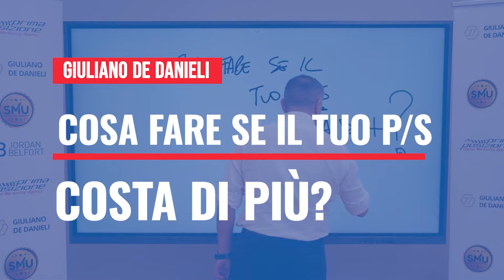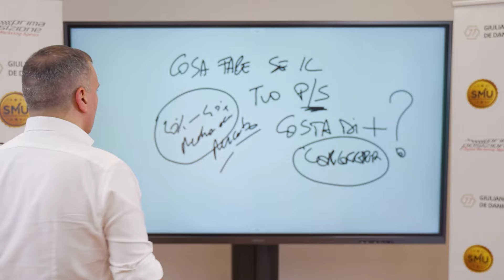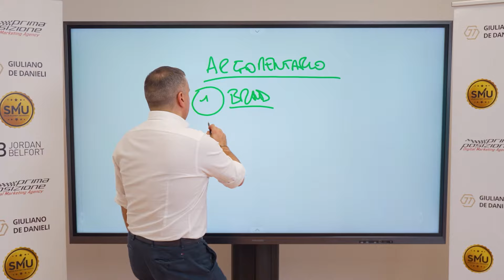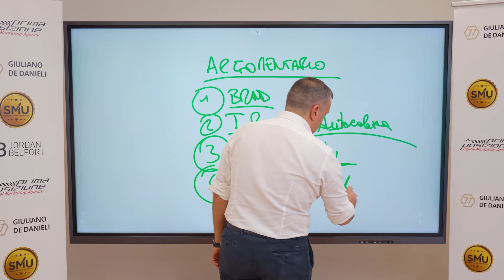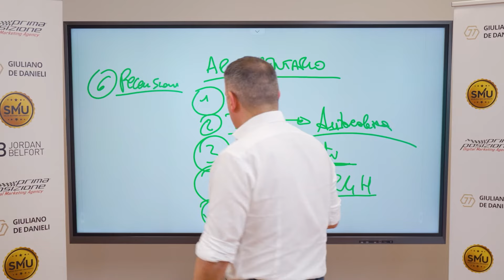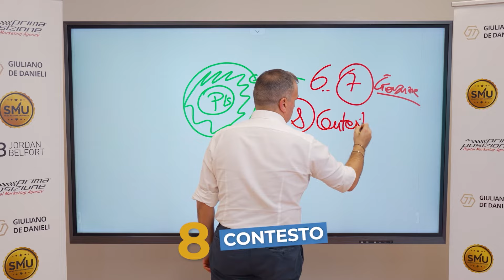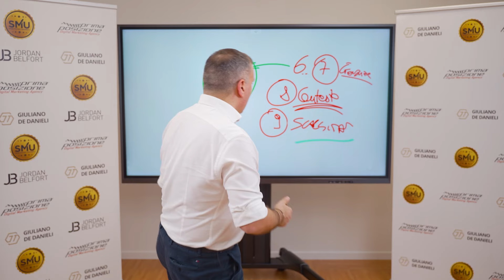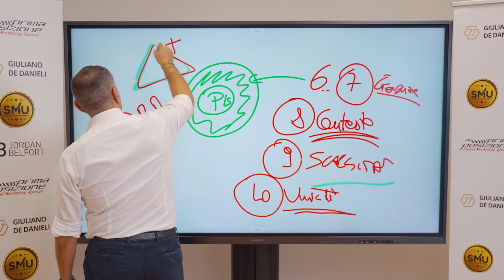Cosa fare se il tuo P/S costa di più della concorrenza? (n.11 modi per argomentare)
Vai qui indicando nel "dettaglio della richiesta": Voglio candidarmi per l'iscrizione alla MASTERCLASS IMPREDITORI IN AZIONE.

Re delle obiezioni. Da qui accedi al corso RE 👑 DELLE OBIEZIONI

00:00 Cosa fare se il tuo prodotto/servizio costa di più?
02:08 Argomentare il Delta+ prezzo
02:53 Brand
03:00 Track Record e Autorevolezza
03:21 Clienti Conosciuti
04:03 Assistenza
04:20 Velocità
04:50 Recensioni
05:36 L'errore da non fare
05:58 Garanzia
06:27 Contesto
06:59 Scarsità
07:22 Unicità
08:08 Mercato Monopolistico
08:21 Sintesi
Info e contatti:
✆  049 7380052